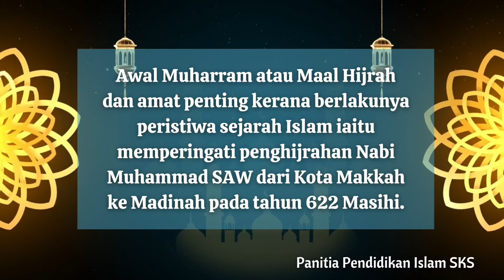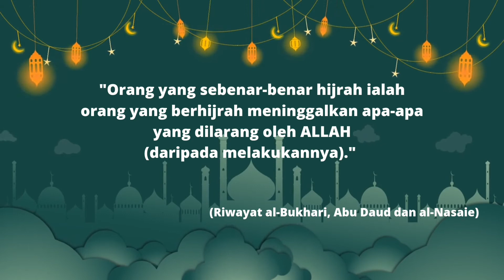SELAMAT MENYAMBUT AWAL MUHARRAM 1444H/2022